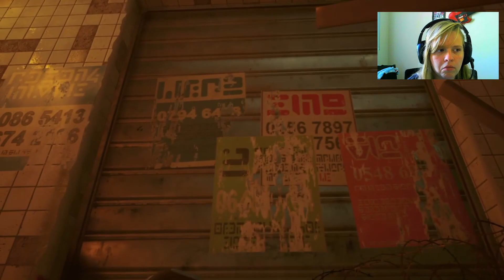A Favela de Stray Gameplay Completa #2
Quem me conhece sabe o quanto estava ansiosa para jogar Stray e vou trazer a gameplay completa e quem sabe também a platina do jogo do gatinho?

Você pode conhecer um pouco mais sobre mim me seguindo nas outras redes:

Obrigada pela sua atenção e carinho